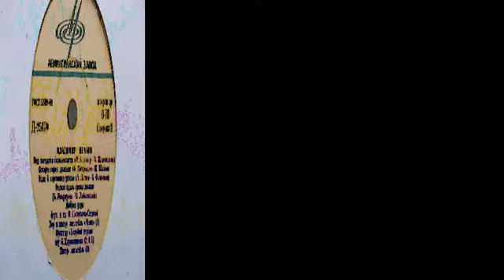Владимир Нечаев – Вьется вдаль тропа лесная (1969)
Д-25470 (" Поет Владимир Нечаев")
ВЬЕТСЯ ВДАЛЬ ТРОПА ЛЕСНАЯ, муз. Б. Мокроусова, сл. Н. Лабковского, исп. В. А. Нечаев в сопр. орк. "Голубой экран" п-у Б. Карамышева. Пластинка 1969 г. (Из моей коллекции).